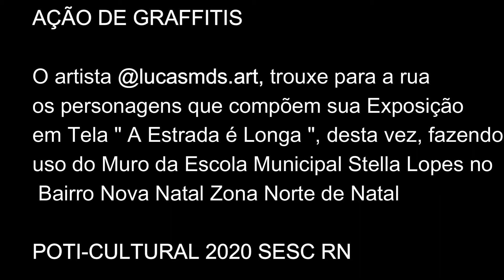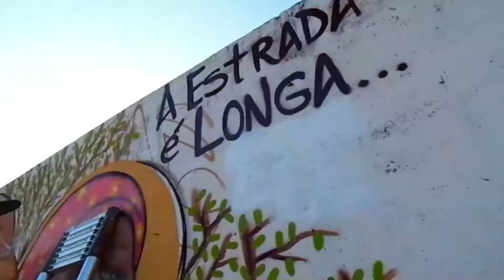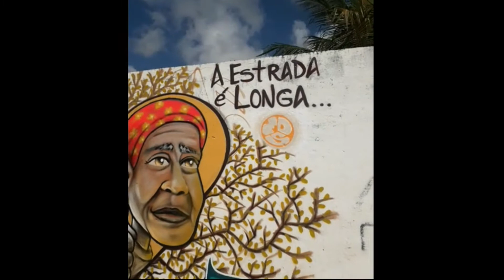Poti-Cultural: + Grafite na ZN com Lucas MDS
Propor uma intervenção de graffiti em um muro da comunidade da cidade praia, a obra a ser produzida seria mais um personagem no expecto da exposição “A Estrada é Longa” que aborda uma visão regionalista, dos moradores da vida do campo, e lugares pacatos do interior, retirantes que deixaram sua terra natal do norte e nordeste do nosso país para viver nas Capitais e grandes cidades. Senhores e senhoras, trabalhadores, gente humilde, simples que trazem costumes de um tempo que talvez não voltará devido a globalização e a rotina das grandes cidades. Esse título “A ESTRADA É LONGA”, que nos remete a uma pena reflexão, em valorizar nossa historias e toda trajetória vivida até aqui, um olhar com imensa admiração e respeito as nossas raízes.
Acompanhe essa e outras programações do Poti-Cultural Sesc / @sescrn / youtube Sesc RN/ Spotify Sesc RN.
Os pontos de vista expressos neste vídeo são de responsabilidade exclusiva de seus autores, e não representam necessariamente a opinião do Sesc